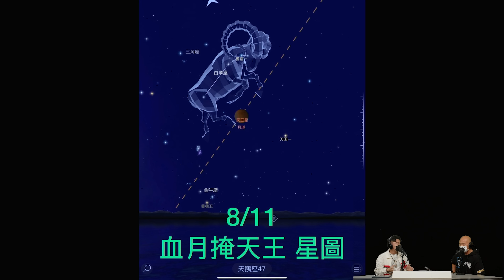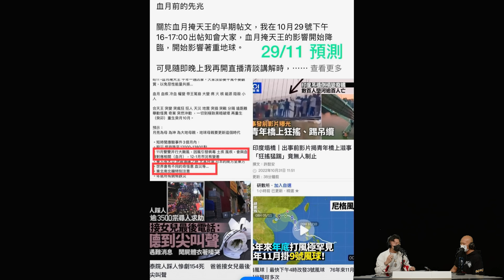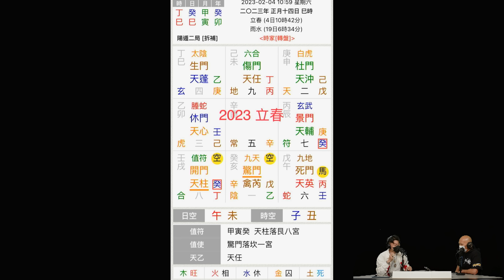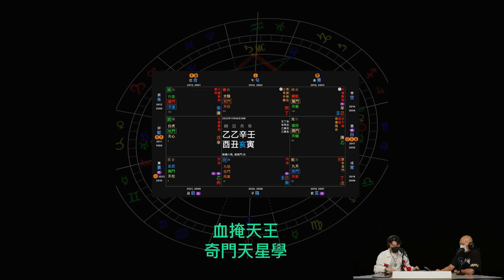泰師傅叫11月8號血月當日千祈唔好睇呢個天然異象點解？嘉賓:泰師傅 〈恐怖在線〉《第3652集》 2022-11-03